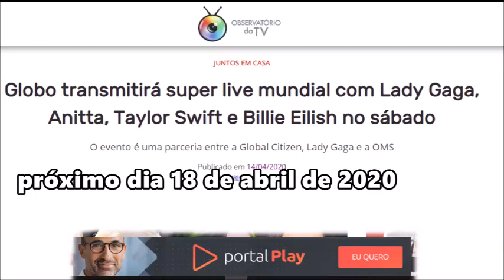live mundial com Lady Gaga, Anitta, Taylor Swift e Billie Eilish no sabado